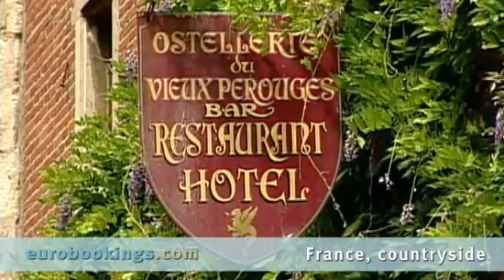France The Countryside of France Video by Eurobookings.com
There is a healthy agriculture that helps to create the cuisine for which
France is renowned. A beach & marina dimension clings to the Mediterranean
side, part of the country is mountainous, and heritage cities like Perouges are
gems to discover. Near Lyon, Perouges is a medieval village that has been
restored and it's old crafts revived.